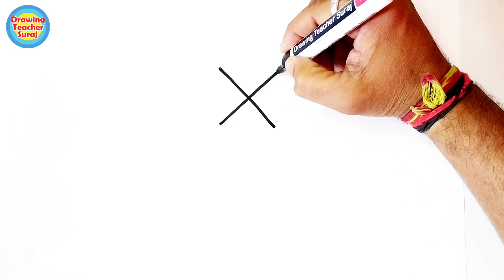Swsatik से महिला दिवस Special Drawing | Women's Day Special Drawing | महिला दिन चित्र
1) Pens That i use
2) pens
3) 12 Jumbo Fibre-Tip Colour Markers